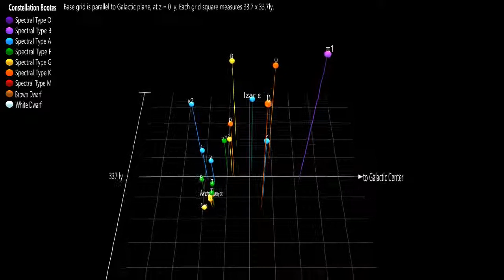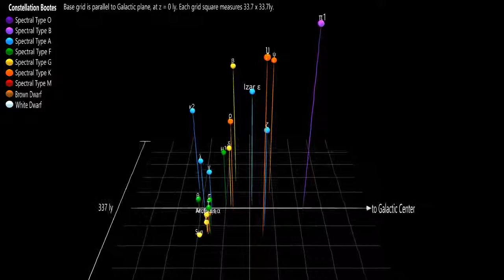Bootes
Bright stars (apparent magnitude less than about 4.5) in the constellation Bootes, projected in 3D on the galactic plane